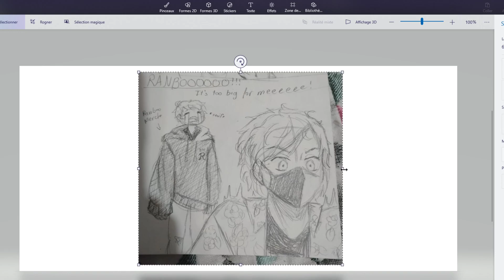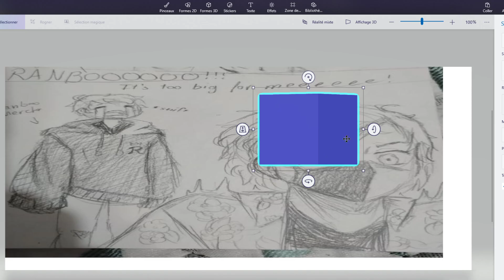Nouveau Joueur Erest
c erest et nouveau bruh squad (c natan bvn a tous !!!)